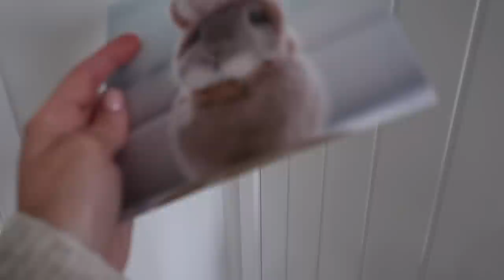HOME DECOR HAUL & LOUNGE UNDERWEAR HAUL! Spring styling 2023 | Cosy everyday fashion haul affordable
A mix of fashion and home in today's vlog... my fave! How AMAZING are the Lounge pieces?! I hope you love them just as much as I do! Let me know what you think of the beautiful Lounge Underwear pieces and the home decor pieces down below! :)

Here is Lounge Underwear's Insta... give them a follow!

♥ LINKS* ♥

Just So Interiors - FLORALIE15 to save money!

Boxwood Home Interiors - FLORALIE10 to save money!

Home Pieces - FLORALIE10 to save money!

Any other links just ask :)

♥ OTHER INFO ♥

✿ How I edit my instagram photos - FloraliePresets

Tags!